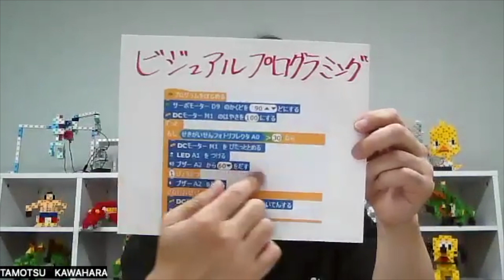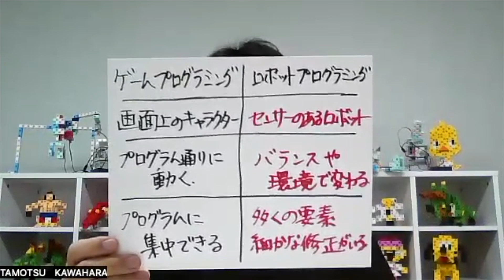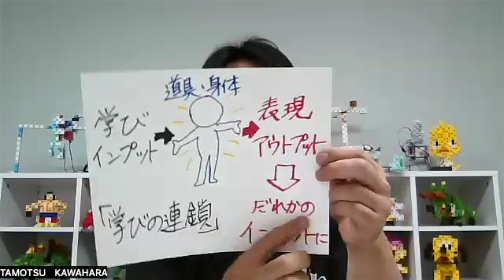【ロボットプログラミング】ロボットは学びの習慣を身につけるツールになる【タモツ】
オンライン寺子屋「朝礼だけの学校」では、生徒はみな先生であり、先生も学び続ける生徒です。本日のミニよのなか科は、タモツさんが登場！

今日の目覚まし朝礼は、タモツが担当します！
最終回は、現在運営していますロボットプログラミングについてお話いたします。
いつも通り「ほんまかいな～」「そうかいな～」と気軽に突っ込んでもらえると嬉しいです！

小中学生向けのロボットプログラミング教室を始めたのは2015年です。
ネットショップで取引をしている教材メーカーの担当者から、ロボットプログラミングをフランチャイズで始めることになり
近くで運営してくれる人を探していていると話があり、「はい！」と二つ返事で始めることになりました。
平日はネットショップで、土曜日を教室にあてがう形で体験受講者を募集しました。

当時の募集方法は、小学校前でのチラシ配布、ポスティング、地域の情報誌、新聞広告、ホームページ、Facebookなど。
その中でほとんどの体験者が学校前でのチラシ配布でした。直接子どもたちの手に配布する方法は効果抜群で、受講生32名からのスタートになりました。
6年が過ぎた今は、カリキュラムも増えて園児から高校生までが対象になっています。
STEAM教育や言語を使ったプログラミングも始めています。
募集は、この2年で直接のチラシ配布は減り在校生からの紹介、ホームページやSNSなどのネットが中心となり、2つの教室で在籍140名になっています。

2020年から小学校でプログラミング教育が必修化になり、プログラミング関連の教室も増えてきました。
ほとんどが実際の言語を使ったプログラミングではなく、命令が組み込まれたブロック型のビジュアルプログラミングになります。

ロボットプログラミング教室のフランチャイズはいくつか種類があり、私の教室はこのアーテックロボです。小中学校のプログラミング教材でも使われていますので、ご存じの方もいるかもしれません。

画面上のキャラクターを動かすプログラミングとは異なり、ロボットプログラミングはセンサーを使って組み立てたロボットを動かすところに意味があります。
画面上でのプログラミングの場合、キャラクターはプログラム通りに何度でもどのパソコンでも同じ動きになりますが、
ロボットプログラミングの場合は、同じプログラムでも組立て方によって異なった動きになったり、動かす場所によって違った動きになります。
ロボットが大きくなればなるほど、個体差が生まれ、環境に左右される要素が増えるため、細かな修正が必要になります。

以上のことから
ロボットは何かを深く学ぶための習慣を身につけるツールになる

ミッションに対してロボットを作り、実際の動きを観察して、修正し動かすことを繰り返し、ミッションクリアを目指すという作業の中で、主体的に考える力や創造する力、表現力、観察する力など幅広くより豊かに学べるようになると考えています。

【お題】
「もし教室を始めるなら何をしますか？」(学びを広めたいもの)
または
「通ってでも学びたいものは何ですか？」(学びを得たいもの)

去年より朝学メンバーの皆さんのサポートで始めた、教室での「よのなか科」を通して実感したことを共有します。何かを学び、自分の方法で表現することは、誰かの学びにつながる、ということです。一人や同級生との学びではなく、異年齢で多くの人と学び、表現しあうことでさらなる学びにつながるということです

私の場合、ゴルフや大工、ロボットプログラミングに共通することは、道具を使って何かを表現するというところです。道具を使わず、自分の身体や声で何かを表現するということも誰かに影響を与えます。

今回は「学びを広めたいもの」と「学びを得たいもの」についてのコメントをよろしくお願いします。